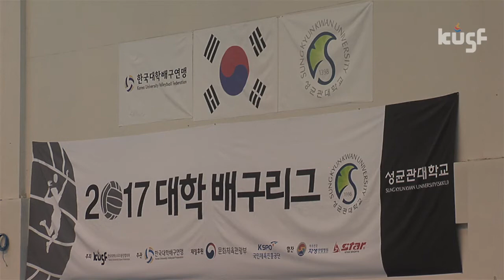[2017 대학배구리그] 170517 성균관대vs중부대